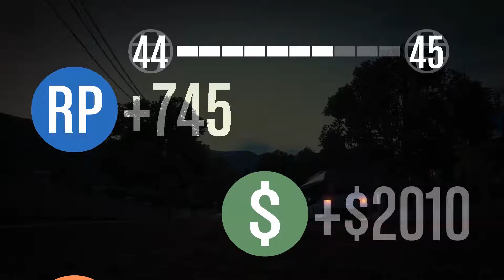GTA V Funny Moments #2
GTA V Funny Moments with friends #2